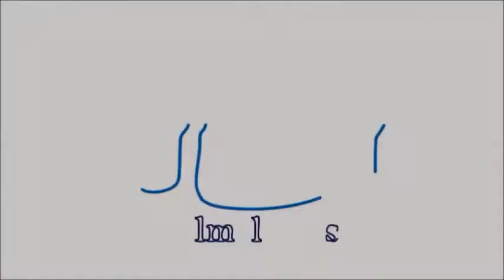المنتج طارق الجنياني يتحدث عن ريح المدام وأبو عمر المصري وأحمد عز |جريدة المال | أحمد حمدي